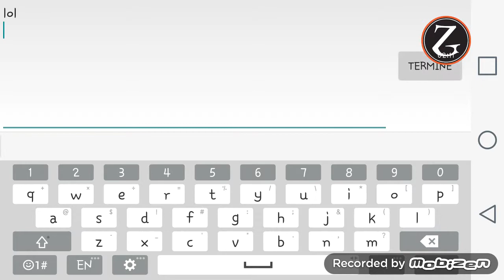ON DÉMOLIE TOUT LE MONDE (BLOCKY CAR ONLINE)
Vidéo vrm drôle toujours avec se cher Chatga Helper